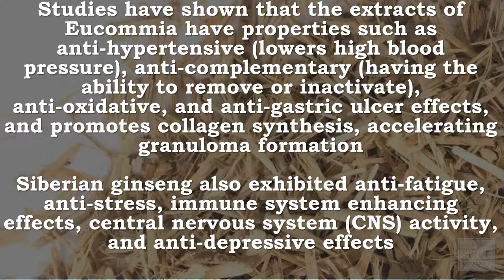Siberian Ginseng, Ezoukogi, Eleuthero | Fatigue, Stress, Immune System, Depression, Blood Pressure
Recommended Supplements –

Herb Pharm Eleuthero (Siberian Ginseng) Root Extract for Energy and Stamina - 4 Ounce
Liquid herbal extract to support the body's natural mechanisms to promote energy and stamina.*
Easily absorbed liquid engages your senses of taste and smell to help your body recognize & use herbs.
Herb Pharm Eleuthero (Siberian Ginseng) Root extract works with the body's natural mechanisms to promote energy and stamina.* Herb Pharm prepares Eleutherofrom the roots of Eleutherococcus senticosus shrubs which are Sustainably Wildcrafted in their wild native habitat. Eleuthero is sweet and earthy in flavor. It may be added to water or other liquid for taste and is easily absorbed into the bloodstream. Herb Pharm never uses synthetic solvents. The company's farm is Certified Organic, Bee Friendly, and Salmon Safe. Herb Pharm is the #1 selling liquid herbal extract brand in US Natural Food (SPINS).

NOW Eleuthero 500 mg,100 Veg Capsules
Formerly known as Siberian ginseng, Eleuthero senticosus is a powerful adaptogenic herb that has been shown in studies to help protect against the effects of physical and mental stress.* It has been a staple in eastern medicine for over 2,000 years, enjoying a history of both safety and effectiveness. The eleuthero roots used in NOW Eleuthero are carefully selected based on their high eleutheroside concentrations, the plant's active therapeutic compounds. Siberian Ginseng Product Name Change A law was recently passed regarding the use of the name &ldquoginseng&rdquo. The legislation requires that any product called &ldquoginseng&rdquo must be of the panax genus, or it cannot be called ginseng. In light of this new law, NOW Foods has changed the labeling of all products formerly labeled as Siberian Ginseng to Eleuthero.

Gaia Herbs Eleuthero Root Liquid Phyto-Capsules, 60 Count (Frustration free packaging)

This plant is found in North East China, Eastern Russia, Korea and Japan. It is classified and responsible in large part for the coining of the term, Adaptogen; describing a class of plants and substances that increases an organisms 'non specific resistance' to stress of various kinds.

There is a slight problem with adulteration of this plant medicine in the US as many companies marketing this herb are actually selling species of Eleutherococcus other than senticosus, or selling the herb Periploca. It is important to know your source and look for products which are screened for proper identity, purity and concentration.

Function
An Adaptogen is a substance that helps the body adapt to various types of stress. In order to achieve this status a plant must be harmless to the body. It must also have a broad-spectrum, normalizing action that brings an organism back to homeostasis. Through Russian Research, Eleuthero became the model for all other adaptogens.

In the late 60's and 70's, studies were conducted in over 2,100 healthy people. These studies showed that Eleuthero increased the ability of subjects to withstand stress such as heat, noise, motion, exercise, and increase in workload. Subjects also experienced a normalization in mental alertness and work output. The exact mechanism of action of Eleuthero and the significance of each of its various constituents is not yet fully understood.*

Gaia Herbs DailyWellness Eleuthero Root restores healthy energy & stamina. Eleuthero is a premier adaptogenic herb that enhances the body's natural ability to adapt to stress, while supporting mental endurance and metabolic efficiency. Made from ecologically harvested Eleuthero Root, Gaia Herbs' Eleuthero Root Phyto-Caps contain a highly concentrated extract providing a guaranteed 3.2 mg of active Eleutherosides B and Eleutherosides E per serving.

Siberian Ginseng, Ezoukogi, Eleuthero, Fatigue, Stress, Immune System, Depression, Blood Pressure, Antioxidant, Ulcur, Collagen Synthesis
Eucommia has many names including Siberian Ginseng, Ezoukogi, Eleuthero, Eleutherococcus senticosus Maxim, Acanthopanax senticosus Harms, Eucommia ulmoides Oliv (Eucommiaceae)

Traditionally the bark and leaves have been used as tonic and anti-stress drug.

Studies have shown that the extracts of Eucommia have properties such as anti-hypertensive (lowers high blood pressure), anti-complementary (having the ability to remove or inactivate), anti-oxidative, and anti-gastric ulcer effects, and promotes collagen synthesis, accelerating granuloma formation, and other pharmacological effects.

Siberian ginseng also exhibited anti-fatigue, anti-stress, immune system enhancing effects, central nervous system (CNS) activity, and anti-depressive effect

Siberian Ginseng’s pharmacological activities were mainly due to lignans and iridoid glycosides